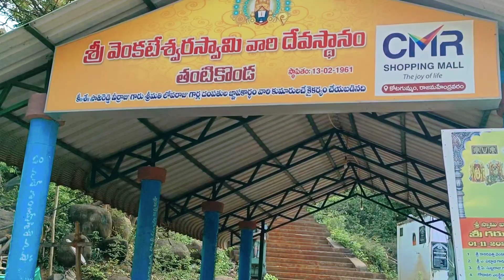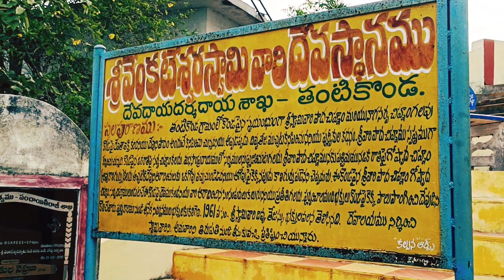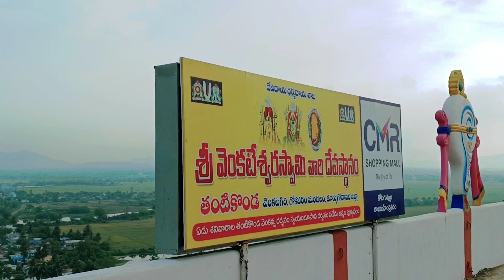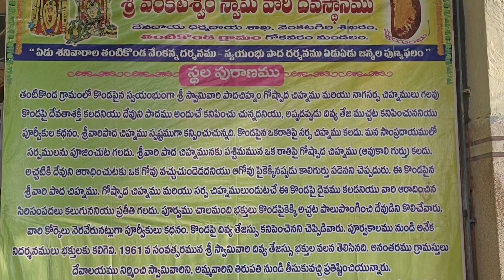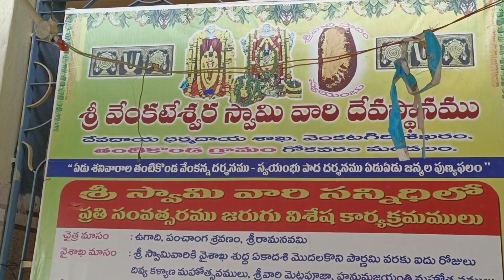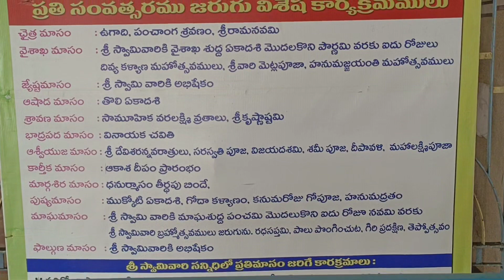శ్రీ వేంకటేశ్వరస్వామి దేవస్థానము, గోకవరం మండలం, తంటికొండ|Sri Venkateswara swamy temple, Tantikonda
Hi Friends
ఈ వీడియో లో ఎంతో మహిమ గల శ్రీ వేంకటేశ్వరస్వామి గుడి చూపించాను
అందరూ తప్పకుండా చూడండి
తంటికొండ శ్రీ వేంకటేశ్వరస్వామి దేవాలయం